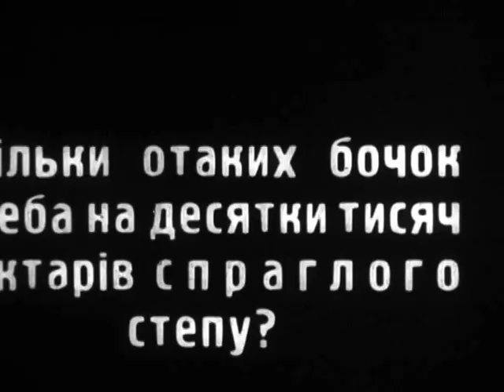Фильм История Аскания Нова. The film is about the history of Askania Nova.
Фильм о истории Аскании-Нова. Это самый старый и большой заповедник Европы. В неместь информация о условиях жизни людей и животных в конце 19 века.

The film is about the history of Askania Nova. It is the oldest and largest nature reserve in Europe. In nemest information on the living conditions of people and animals in the late 19th century.